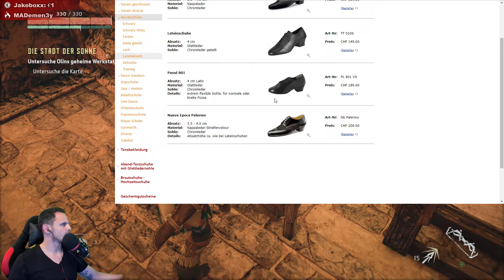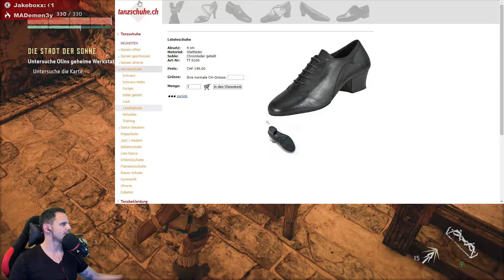★ ᴴᴰ Die Stadt der Sonne 🌄 Horizon Zero Dawn [005] ★